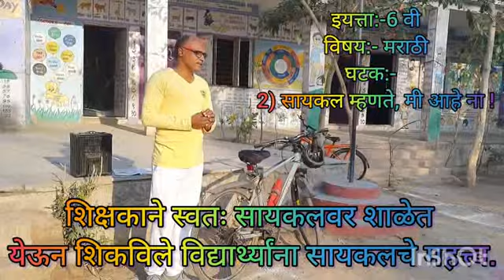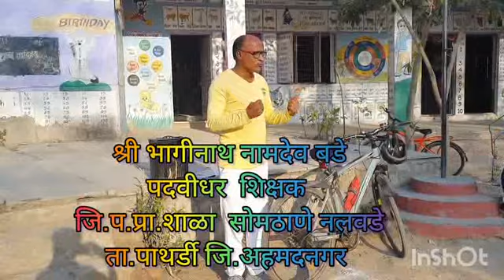सायकल म्हणते मी आहे ना..! हा इ.6वी चा पाठ्यघटक समजावताना जि.प.शाळा सोमठाने ता.पाथर्डी येथील शिक्षक.